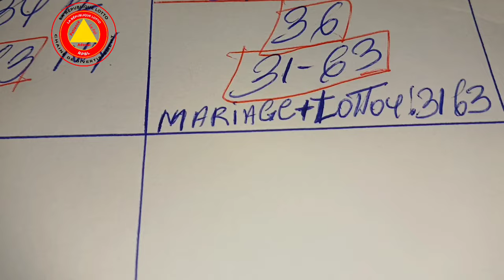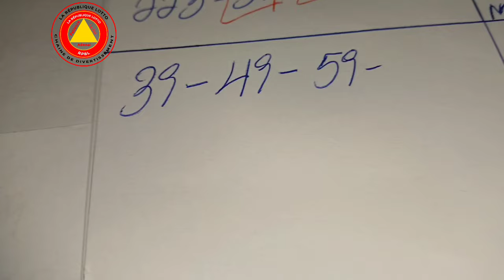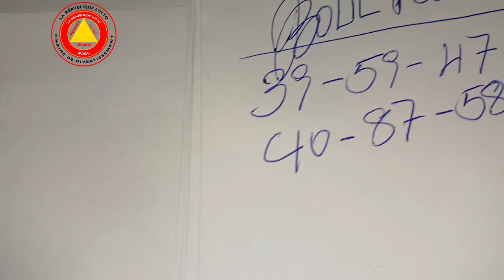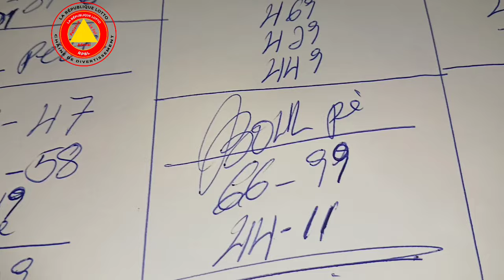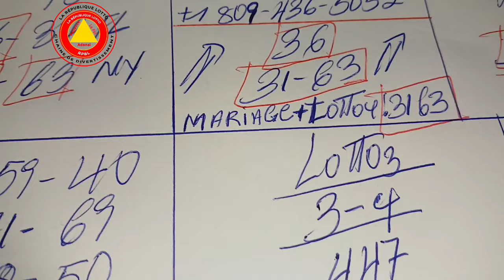Boul Bolet Cho pou Jodia 01 Juin 2024, Bingo 31-63 NY✅️, Bingo 36 FL✅️, Mariage:31×63✅️, Lotto4:3163